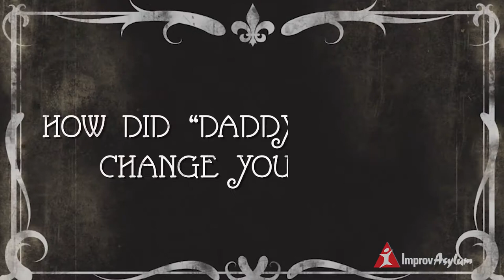Tales From The Set: Daddy's Home 2 - John MacGregor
Improv Asylum Main Stage Actor John MacGregor shares stories from his time on the set of the Will Ferrell Mark Wahlberg film Daddy's Home 2, one of which includes Mel Gibson and a "destroyed" bathroom.